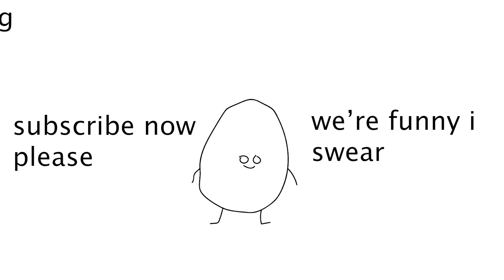Welcome to Eggdewd!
channel trailer
we have cool new green screen effect